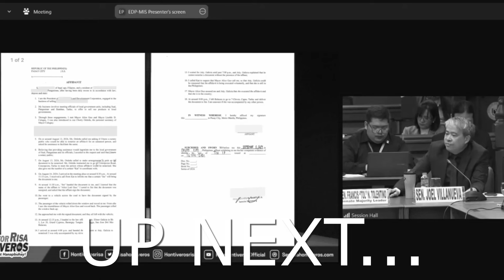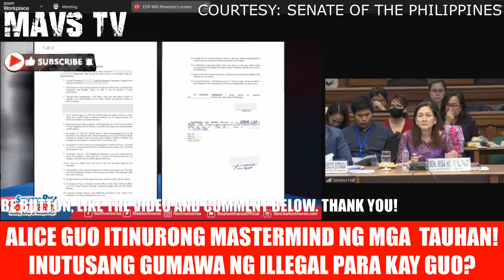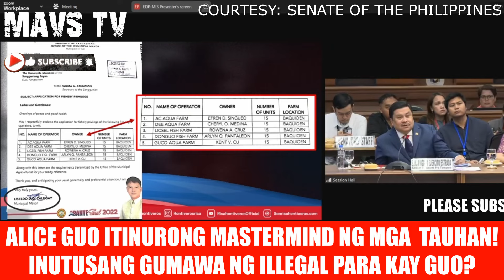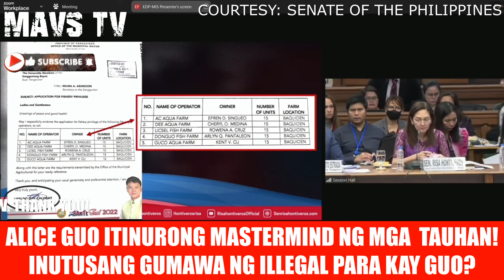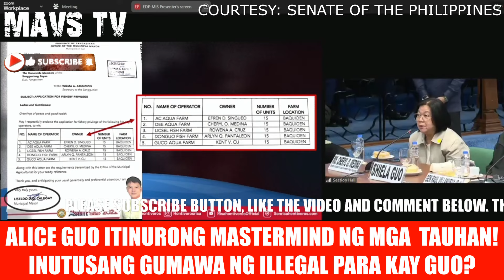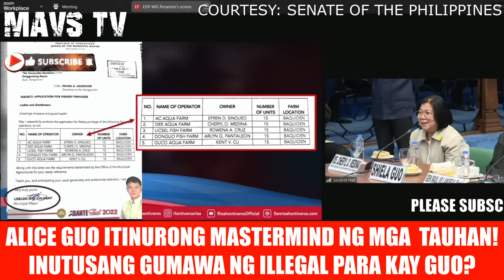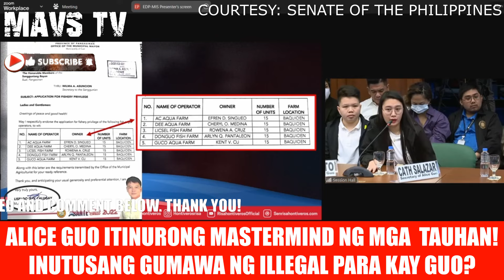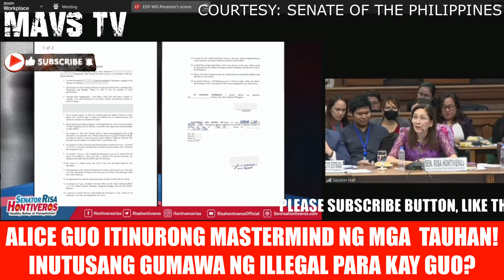🔴ALICE GUO ITINURONG MASTERMIND NG MGA TAUHAN! INUTUSANG GUMAWA NG ILLEGAL NA GAWAIN?